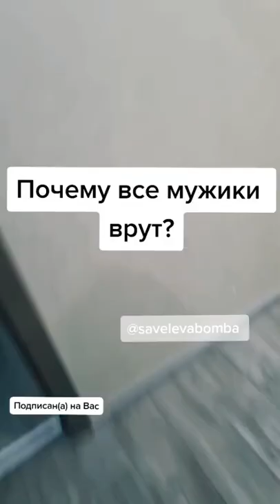Best Tiktoks of Avrora | Funny Jokes and Pranks TikTok Compilation #2